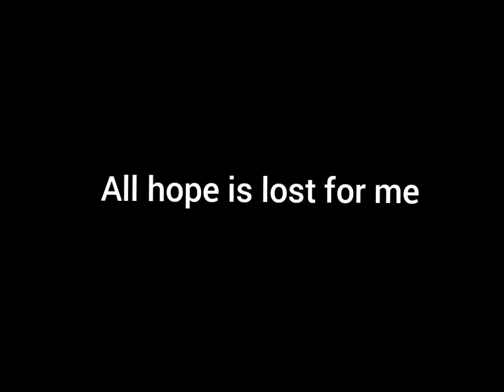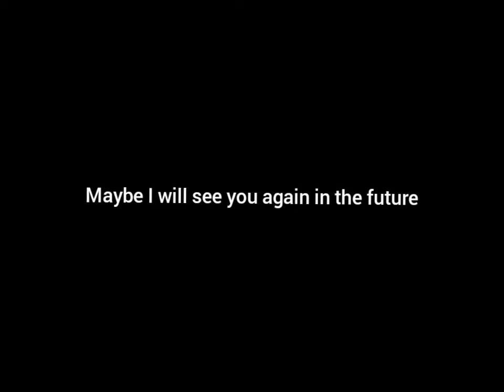FNF Bob: Stuffed Animal and Paper Version (Part 2)